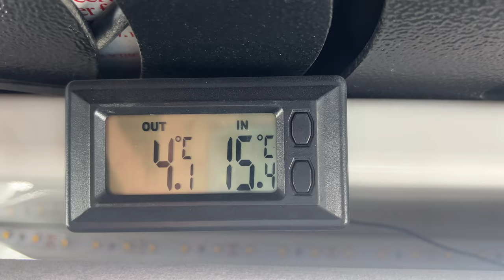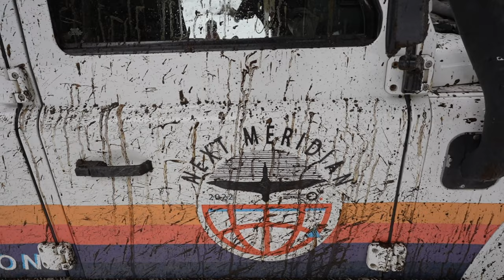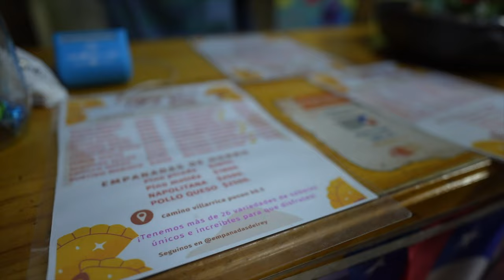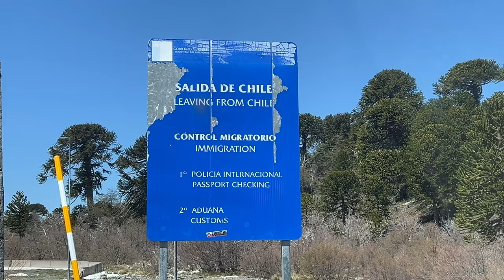Stuck in snow in Chile (harder than expected) - EP 88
Beautiful snowy mountains, a snowman murder, big deep mud pond and a lot of snow digging, will we make it out and reunite with our good friend waiting for us at the border with Argentina?

Last week we made it into Chile and spent some time discovering the big cities of Santiago and Valparaiso. This week we head toward the mountains and go on to explore the snowy spring landscapes and the feet of volcan Sollipuli. Our objective is to follow snowy tracks all the way to the next border crossing where a good friend (some of you know him), waits for us. Unfortunately things did not quite go as planned… But that would not be a journey without unexpected adventures would it?

Next week promises more amazing adventures in the lake district of Argentina so stay stuned as we travel with our Kiwi friend!

Nick & Mathilde